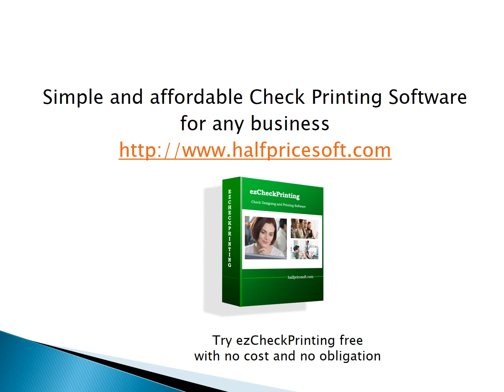ezCheckPrinting Tutorial How to Backup Check Account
No one can afford to lose import check data. Here is guide about how to backup check account with ezCheckPrinting software. ezCheckPrinting software makes it easy to print professional checks with logo and micr encoding line on blank stock.